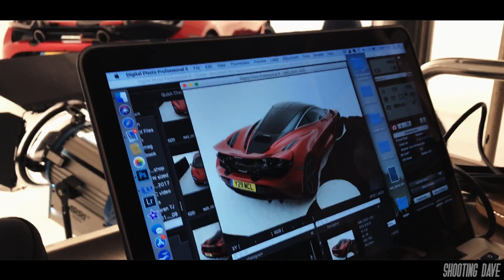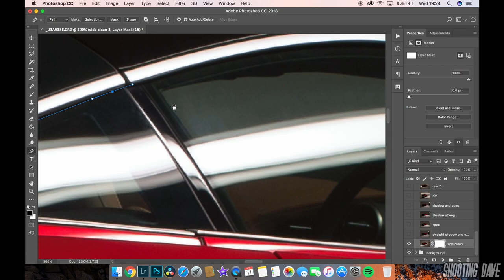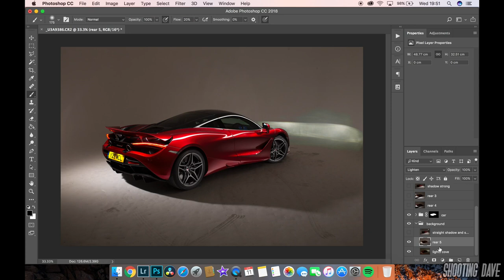Light Painting a McLaren 720s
I cannot believe it, I got the chance to shoot a McLaren 720s at Plough Studios in London!

Thanks to Taylor James and James Mann for putting on this workshop and giving me time to light paint.

I filmed most of this on my DJI Osmo Mobile 2 and Apple iPhone 7. A new run and gun setup that I am trying out, I'd like to hear what you think of it. I am still learning how to use and hopefully I will be able to share some views on it in the future.

What is inside my camera bag: